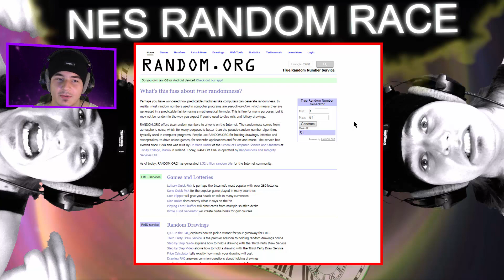NES RANDOM RACE: Mega scheiße dummer Bastard | Part 9 (Furious Cerax)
Nach dem letzten Häufchen Sondermüll eines NES Games, erwartet uns das nächste Gekrüpple. Mögen eine Horde Büffel seine Kimme lecken, bis sie ausblutet, von dieser kleinen arschgesichtigen Analgeburt.

Gäste:
Mein Cockring

VVVVVVVVVVVVVVVVVVVVVVVVVVVVVVVVVVVVVVVVVVVVVV

(INFOS ZU AKTUELLES ÜBER DEM KANAL ... ) . . . (

Verwendete Bilder und Grafiken von:
Pixabay, Camtasia und Nitendo

Verwendete Hintergrundmusik von:
Bomberman 64

 D:{  D:{  D:{  D:{  D:{  D:{  D:{  D:{  D:{  D:{  D:{  D:{  D:{  D:{  D:{  D:{  D:{

|. ACHTUNG! DIESES VIDEO ERFORDERT EINEN .|
|. GEWISSEN INTELLIGENZGRAD UND HUMOR, .|
|. SOWIE SCHADENFREUDE! ZUDEM KOMMT AUS .|
|. MEINEM MUND NICHT NUR REGENBOGENKOTZE .|
|. RAUS, SONDERN AUCH ANDERE WORTE! .|
|. SOLLTE JEMAND WAS DAGEGEN HABEN UND .|
|. NOCH HIER BLEIBEN, DANN KANN DIESE PERSON .|
|. ZURÜCK IN DIE STINKENDE MUMU KRIECHEN, .|
|. AUS DER SIE ZUERST ENTSPRANG, DANKÖÖÖÖÖÖ! :) .|
|. DER REST IST NATÜRLICH HERZLICH WILLKOMMEN .|
|. UND, KEINE SORGE, ICH BEIßE NUR EIN BISSCHEN :D .|

Lgs:
Euer Cerax